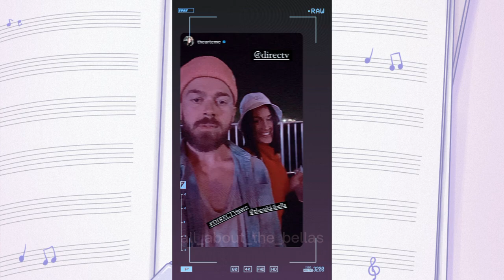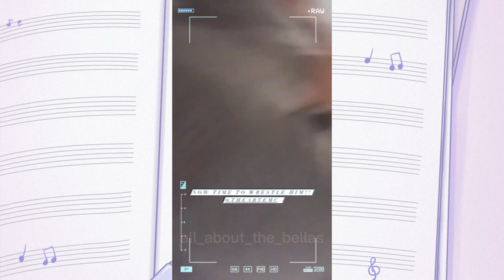Nartem - Everytime We Touch (by Cascada)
You can listen to The Bellas Podcast every Wednesday on Stitcher, Apple, Spotify or wherever you listen to your podcast.

Please follow @all_about_the_bellas on IG

@The Bella Twins @thenikkibella @theartemc @thebriebella @bryanldanielson